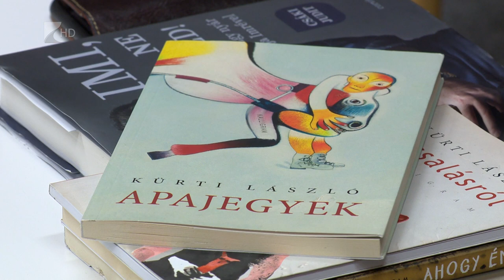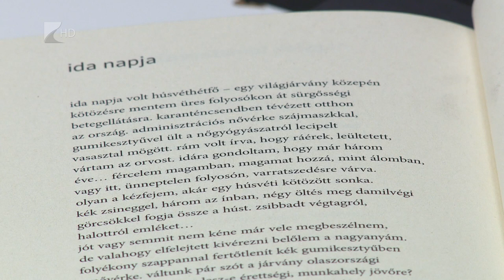Apajegyek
Kürti László költő Apajegyek című kötetét mutatták be a mátészalkai Képes Géza Városi Könyvtárban. A verseket Csuja Imre Jászai Mari-díjas színművész olvasta fel a közönségnek. A verseskönyv idén júniusban jelent meg, 2023-ban pedig a prózai műfajban is tervez új kötetet kiadni a szerző